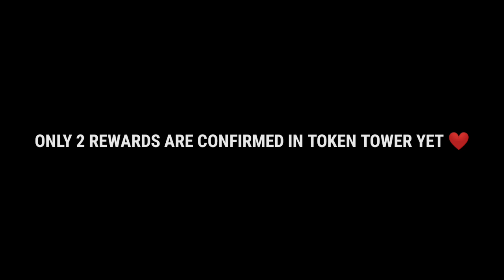RAMPAGE EVO BUNDLE EVENT ❤️